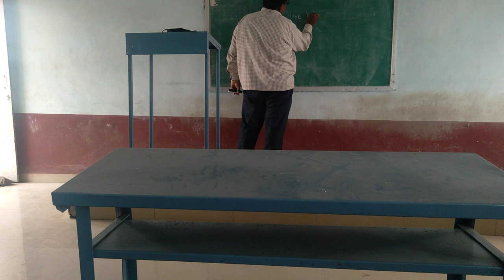RJCL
12th crop sci by Phand D A